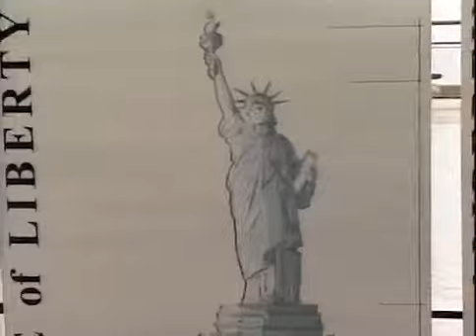The Man Show S03 E15